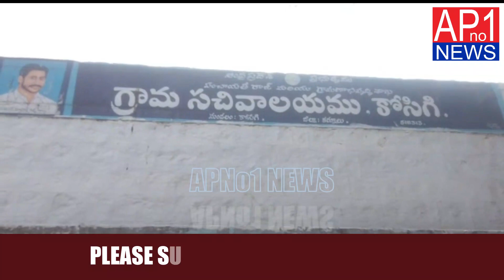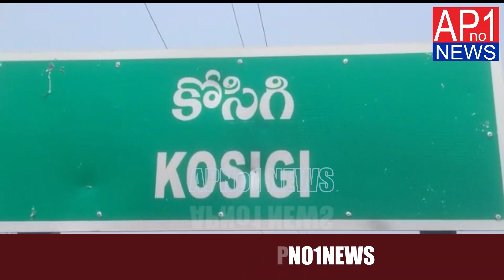ముగిసిన పంచాయితీ వేలం పాటలు